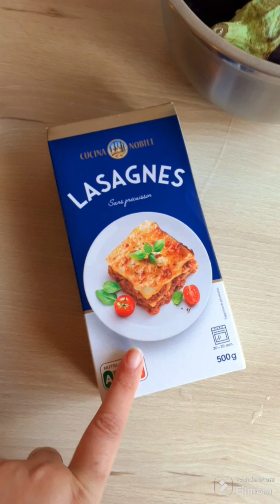ولادك مايكلوش باذنجان، ارواحي معيا سيدتي، des lasagnes aux aubergines